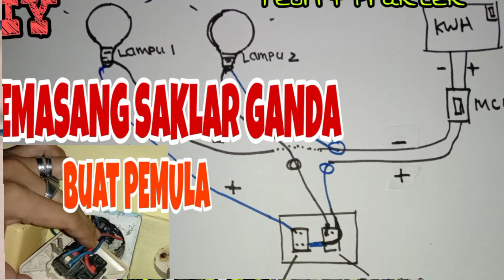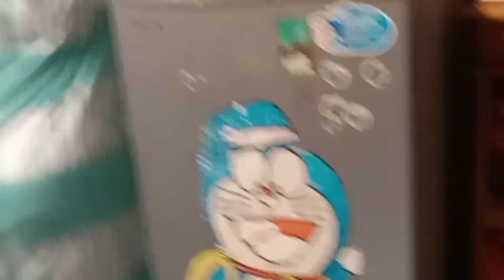133. Cara MEMPERBAIKI PINTU KULKAS Rusak | Cara Mudah DIY Memasang Engsel Dengan Besi Siku Berlubang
133. Cara MEMPERBAIKI PINTU KULKAS Rusak | Cara Mudah DIY Memasang Engsel Dengan Besi Siku Berlubang

Simak juga Cara memasang Engsel Lainnya di sini 👇 semoga bermanfaat 🙏